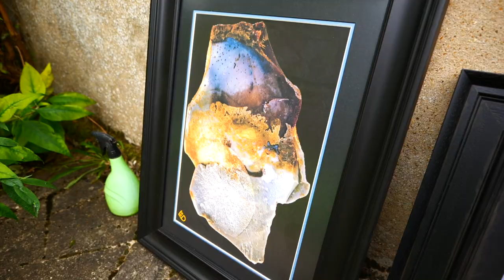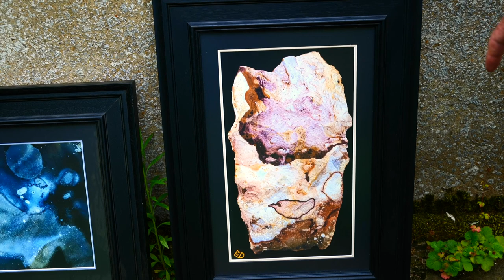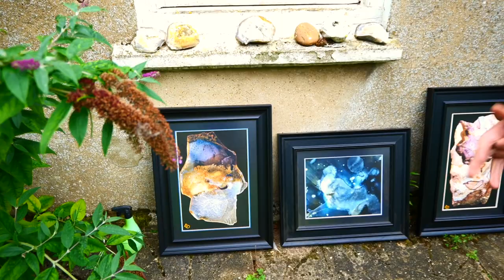A Legend and Rock Star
Meet John Lord my Dad who is now in his eighties and a founder of ancient technology within the UK and around the world.
Roots are important in life, and I'm proud to be able to share mine with you.